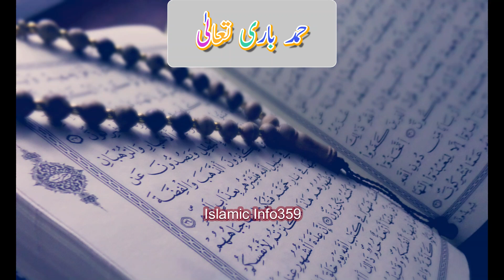حمد باری تعالی II Hamd II Islamic Info359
Please Follow me on this links